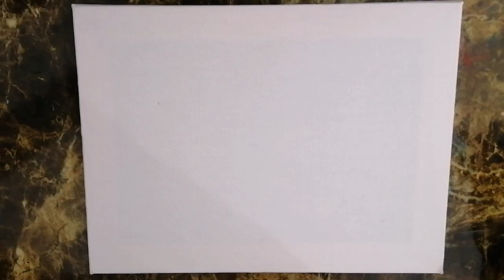How to paint kaaba | kaaba painting on canvas | acrylic painting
acrylic painting for beginners |makkah drawing |how to draw kaaba | easy drawing | easy acrylic painting on canvas |@ayishahenna8922